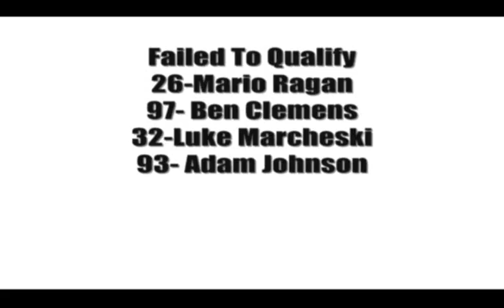Octan Cup Series Round 3- Branson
Finally the Octan Cup Series goes to Branson! Who is gonna win it?? Will it be Paul Scott the points leader???

For Points look on my Facebook Page